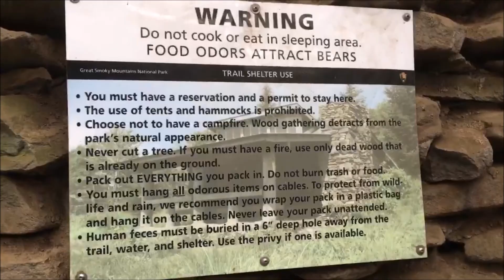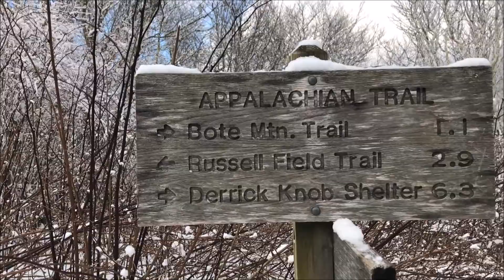-10°F Rocky Top Romp in The Smoky Mountains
A frigid backpacking trip in The Smokies. We arrived in Cade's Cove at 1700ft to a warm 33°F and hiked up to 5440ft to a crackin' -10°F. Was a successful jaunt in the cold!

Music: (played by Matt Schlegel)
Rocky Top - The Osborne Brothers
Private Malone - David Ball